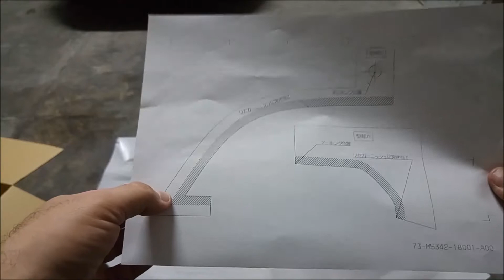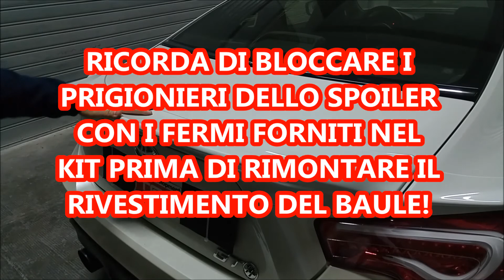MONKEY PROJECT - TRD SPOILER UNBOXING-HOW TO INSTALL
Weekend significa nuovo video per noi delle scimmie!

Questa volta tocca allo spoiler TRD per GT86/BRZ!
Ducktail leggerissimo e di altissima qualità, mostrato in unboxing e a seguire video tutorial dell'installazione!

Non esitare a contattarci per qualunque info relativa a questo prodotto TRD!

Buona visione
86🐒